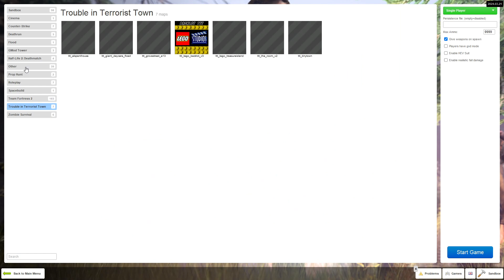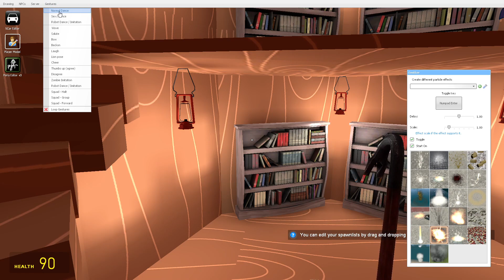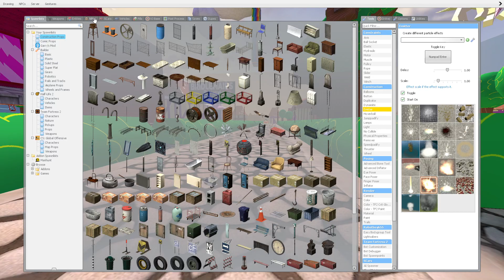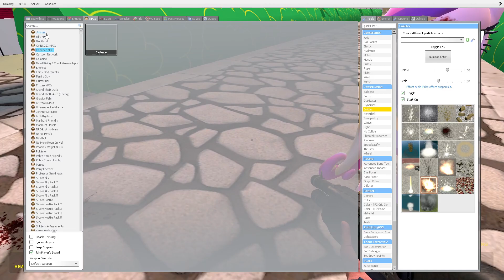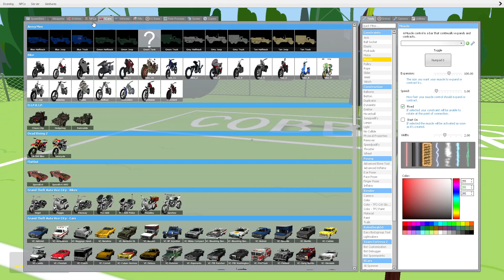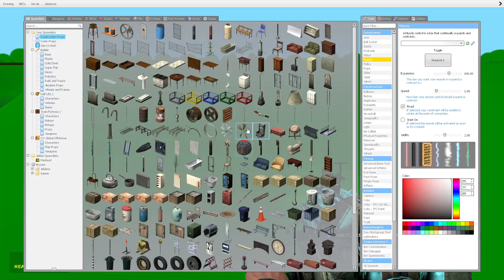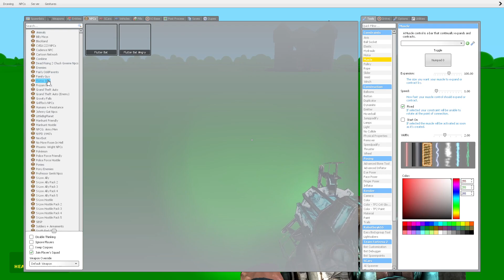Visiting Random Maps In Garry's Mod #1 - (MLP, Simpsons, Mario Kart, & More)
Forever A Brony.